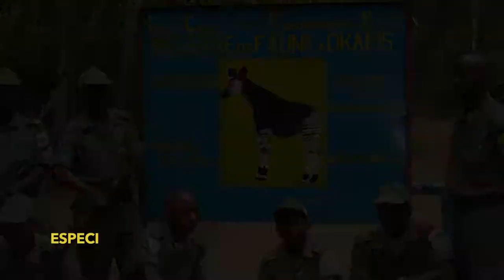OKAPI EN EL ZOOLEÓN